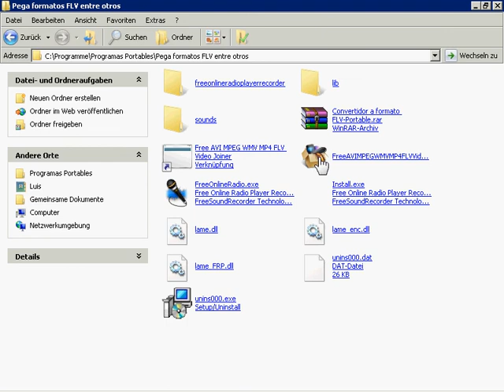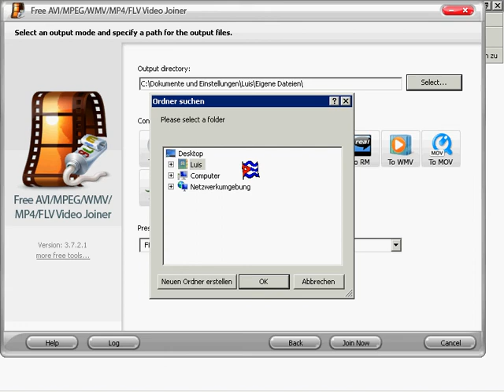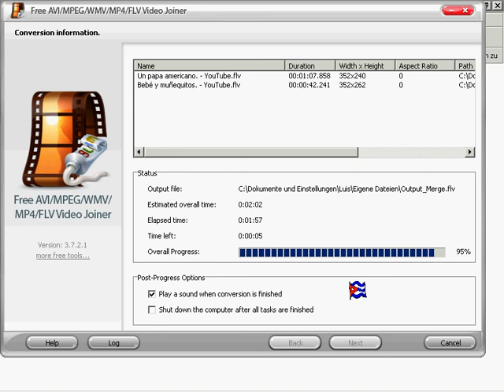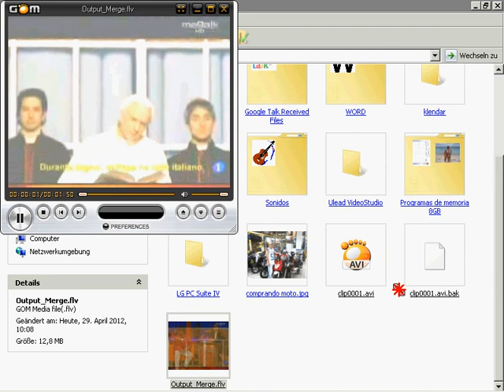Como pegar videos en formato FLV.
Link de descarga a formato FLV-Portable.rar